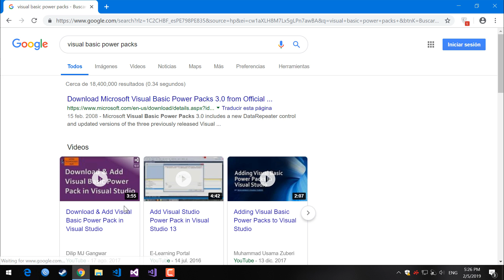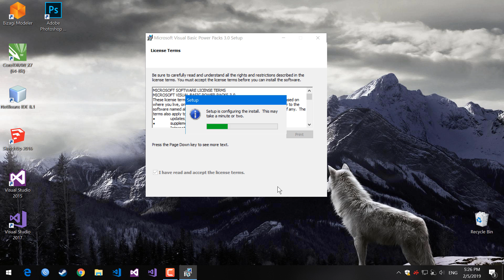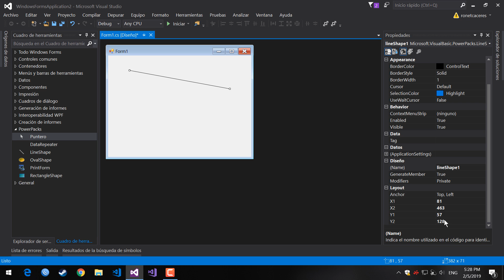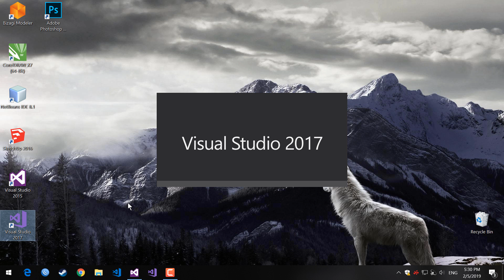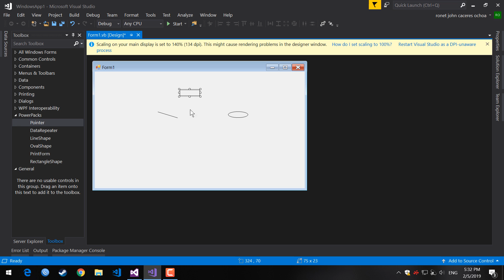Instalar/Agregar Visual Basic Power Packs (LineShape-OvalShape-RectangleShape) Visual Studio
Agregar Controles LineShape-OvalShape-RectangleShape de Visual Basic Power Packs a Visual Studio 2013, Visual Studio 2015,Visual Studio 2017